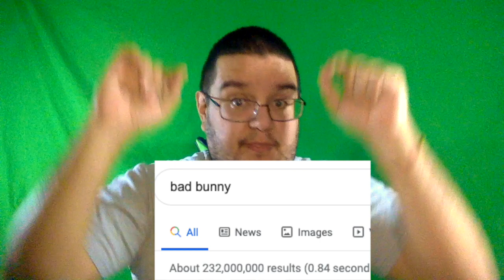Your Take on Bad Bunny is Bad and You Should Feel Bad | Couch Potato Lucha Libre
Seriously. We have to have this conversation in 2021?